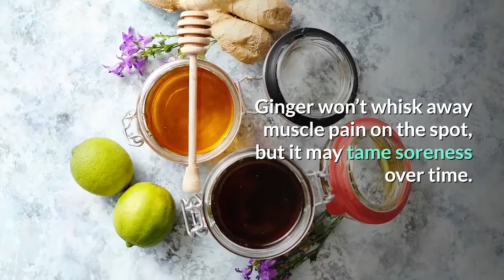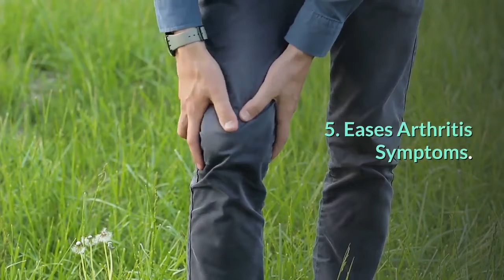HEALTH BENEFITS OF GINGER | HEALTH & FITNESS CHANNEL !!!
Welcome to Health & Fitness Channel!!!

Get program now:
* LOSE WEIGHT NATURALLY AND SAFELY WHILE YOU SLEEP “NEAR-MAGICAL” - DAN GARNER "EAT SLEEP BURN"
* ASTONISHING METHOD FOR FLATTENING YOUR BELLY QUICKLY AND WITHOUT EXERCISE - “FLAT BELLY FIX”

HEALTH BENEFITS OF GINGER:

1. Fights Germs.
Certain chemical compounds in fresh ginger help your body ward off germs. They’re especially good at halting growth of bacteria like E.coli and shigella, and they may also keep viruses like RSV at bay.

2. Keeps Your Mouth Healthy.
Ginger’s antibacterial power may also brighten your smile. Active compounds in ginger called gingerols keep oral bacteria from growing. These bacteria are the same ones that can cause periodontal disease, a serious gum infection.

3.Calms Nausea
The old wives’ tale may be true: Ginger helps if you’re trying to ease a queasy stomach, especially during pregnancy. It may work by breaking up and getting rid of built-up gas in your intestines. It might also help settle seasickness or nausea caused by chemotherapy.

4. Soothes Sore Muscles
Ginger won’t whisk away muscle pain on the spot, but it may tame soreness over time. In some studies, people with muscle aches from exercise who took ginger had less pain the next day than those who didn’t.

5. Eases Arthritis Symptoms
Ginger is an anti-inflammatory, which means it reduces swelling. That may be especially helpful for treating symptoms of both rheumatoid arthritis and osteoarthritis. You might get relief from pain and swelling either by taking ginger by mouth or by using a ginger compress or patch on your skin.

6. Curbs Cancer Growth
Some studies show that bioactive molecules in ginger may slow down the growth of some cancers like colorectal, gastric, ovarian, liver, skin, breast, and prostate cancer. But much more research is needed to see if this is true.